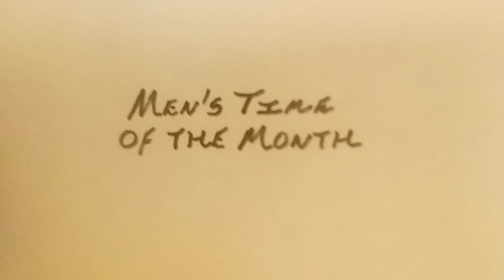Oregon Schools and Tampons In Boys Bathroom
Hey, YouTubers! Cultural Confederacy here. Just when you thought the culture has dug itself deeper out of existence, some people manage to dig just a little bit lower. Example: Oregon's "Menstrual Dignity Act" will soon require schools to place feminine hygiene products in all bathrooms K-12. Including boys' bathrooms. This according to an article at Fox News. If you enjoy today's episode, then you know what to do. And don't forget to hit me up on Instagram @jasoncomposes. Or you can find me at Cultural Confederacy on Twitter.